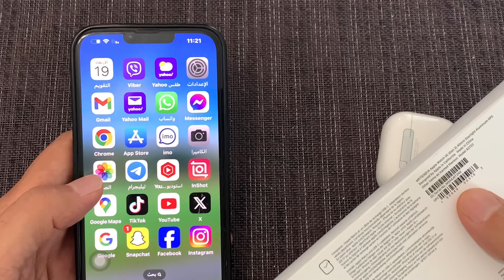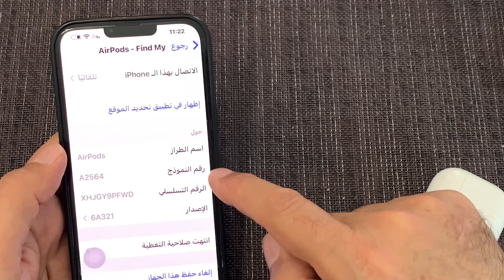كيف تعرف الايربودز اصليه / احذر شراء الايربودز المقلدة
كيف تعرف الايربودز اصليه
 احذر شراء الايربودز المقلدة
طريقة تمييز بين الايربودز الاصلية من المقلدة

كيف تعرف الايربود